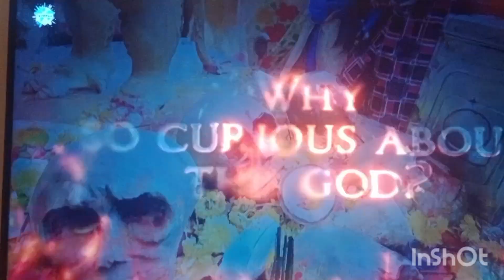ಕಾಟೇರಮ್ಮ ದೇವಿ ಹೊಸಕೋಟೆ. ಪವಾಡ ಕಾರಣಿಕ ಕ್ಷೇತ್ರವೆಂದೇ ಖ್ಯಾತವಾದ @ramikaranitv